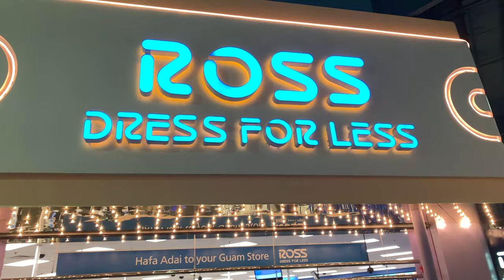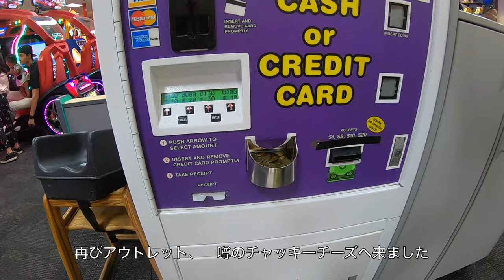2019年グアム旅行 3日目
このビデオは GUAM3